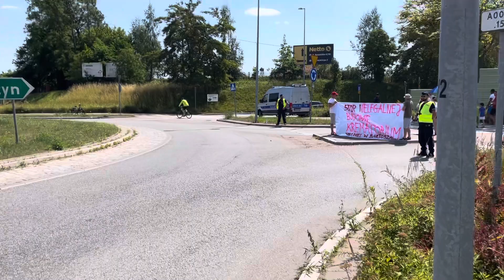Ełk - tu wracam, tu się spalam. Blokada DK nr 16 w Ełku.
Trwa protest mieszkańców wsi Bartosze przeciwko budowie w ich wsi spalarni zwłok. Tym razem, w niedzielę, 16 lipca 2023 r., zorganizowali blokadę ronda przy drodze krajowej nr 16, w okolicy stacji paliw przy ul. 12 listopada w Ełku. Mieszkańców Bartosz wspierali Wójt Gminy Ełk Tomasz Osewski, radni gminni Kazimierz Bratek, Andrzej Kisiel, Jan Szabroński, a także mieszkańcy Siedlisk, bowiem z nieoficjalnych informacji wynika, że prywatny przedsiębiorca pogrzebowy również buduje krematorium.